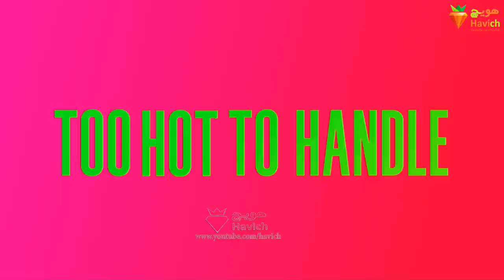این شو ازتون چیزهای غیرممکن می خواد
اینجا بهتون پول میدن که یک کار اساسیو انجام ندید
too hot to handle cast
what is it about?
netflix show
دانستنی ها
# بدانیم